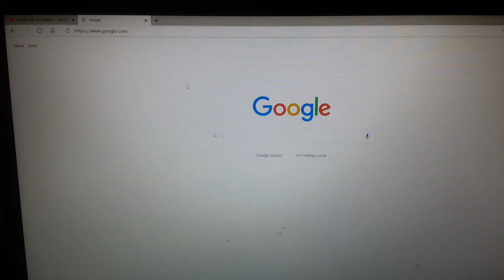adopt me giveaway / frost fury giveaway winner